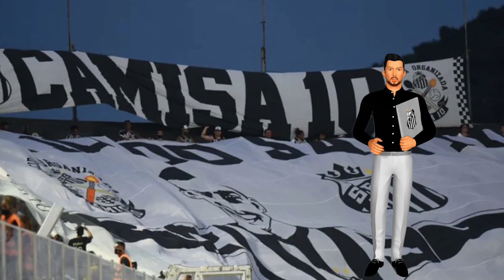🔴NOITE COMEÇA AGITADA NA VILA! SANTOS CONFIRMOU AGORA! ULTIMAS NOTÍCIAS DO SANTOS HOJE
OLÁ NAÇÃO SANTISTA, SEJA BEM VINDOS AO NOSSO CANAL DO SANTOS FC NEWS, AQUI VOCÊ FICA POR DENTRO DE TUDO QUE ACONTECE NO PEIXÃO, SE INSCREVA NO NOSSO CANAL DO SANTOS FC NEWS E ATIVE AS NOTIFICAÇÕES PARA NÃO PERDER NENHUM VIDEO DE NOTICIAS DO SANTOS QUE EU POSTAR DIARIAMENTO

AQUI VOCÊ ENCONTRA NOTICIAS DO SANTOS FC E MERCADO DA BOLA NO PEIXÃO, TRANSFERENCIAS NO PEIXE, PROXIMOS JOGOS DO SANTOS , TABELA DO CAMPEONATO BRASILEIRO, ESCALAÇÕES DO PEIXÃO E MUITO MAIS.

ENTÃO SE VOCÊ NÃO QUER PERDER AS ULTIMAS NOTICIAS DO SANTOS HOJE FICA LIGADO AQUI NO NOSSO CANAL

obs: buscamos sempre pela veracidade dos fatos, bem como fontes seguras, para nunca transmitir informações falsas aos nossos torcedores santista, portanto nação santista por tanto pode ficar tranquilo e curtir nossos conteúdos,
diretamente da vila belmiro

CREDITOS DE IMAGENS:
Foto: Ivan Storti/Santos FC
Foto: Pedro Ernesto Guerra Azevedo/Santos FC/Divulgação
Raul Baretta/AGIF
Foto: Foto: Fernanda Luz/AGIF